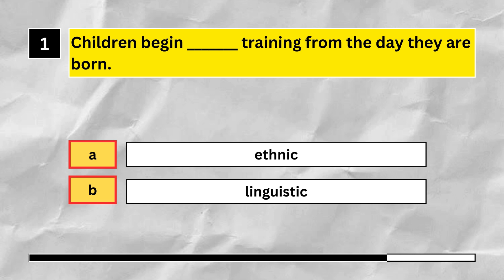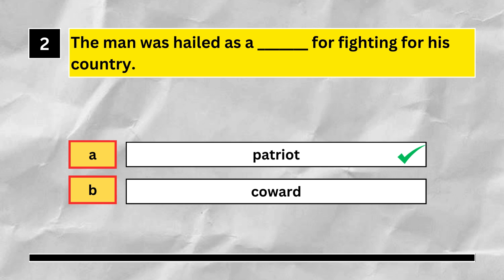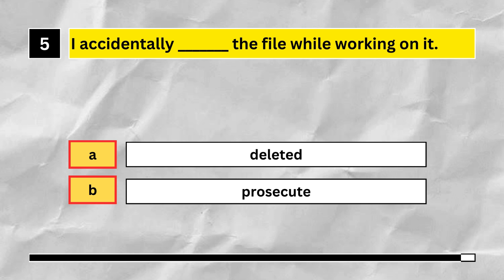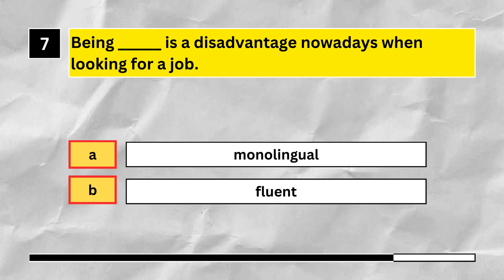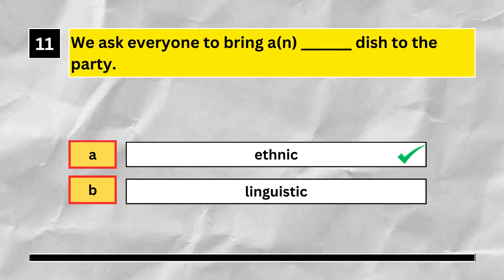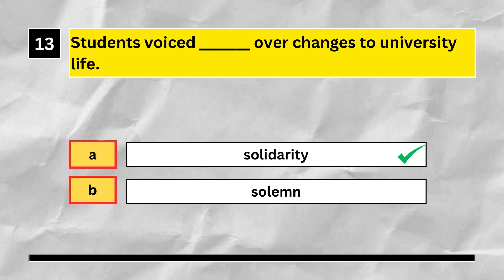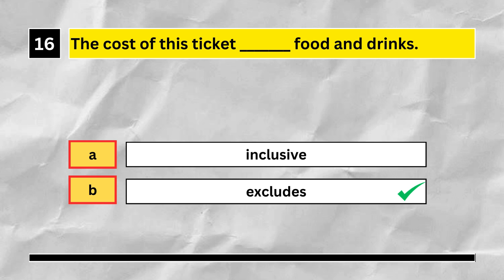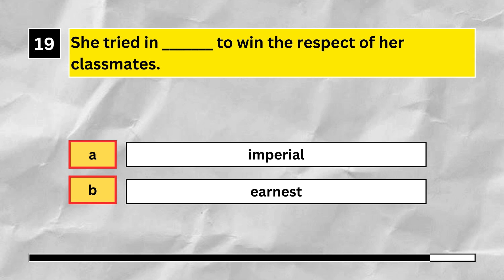How To Improve Your English Vocabulary With Quizzes. (Advance).